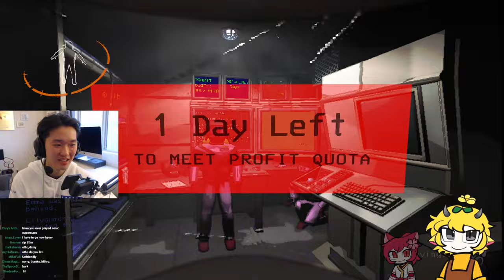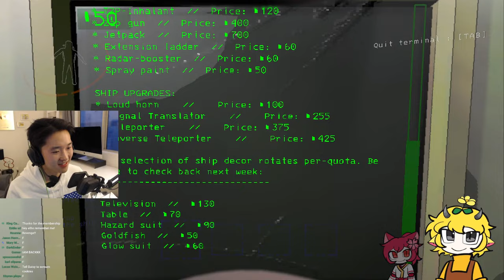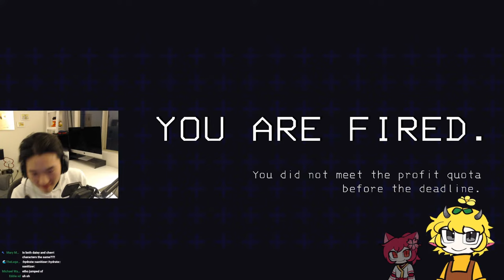LETHAL COMPANY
Etho and Daisy play Lethal Company!